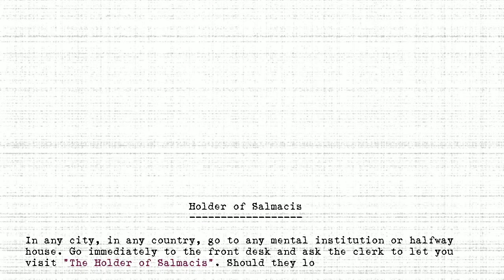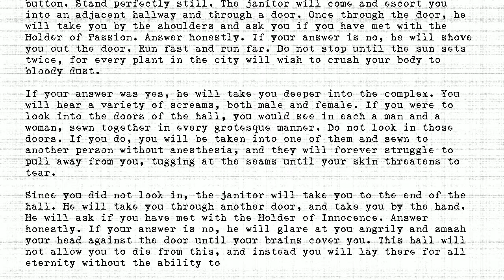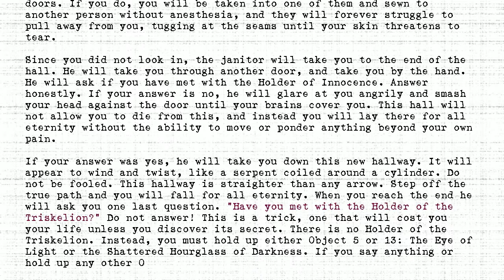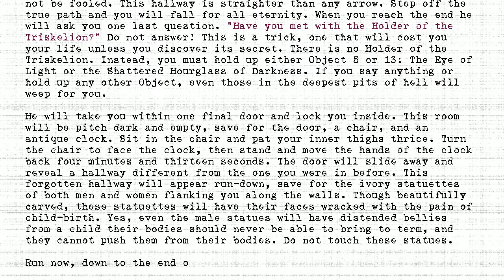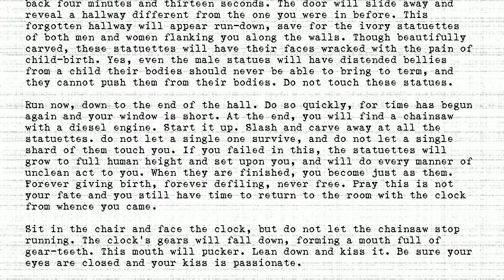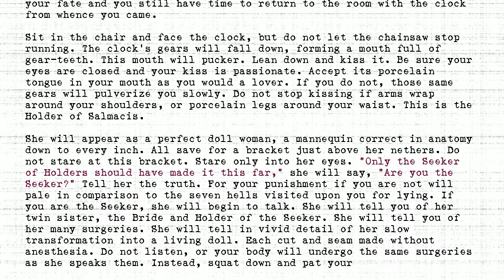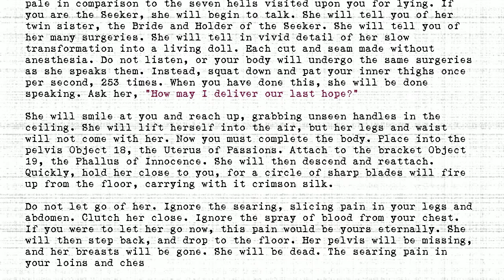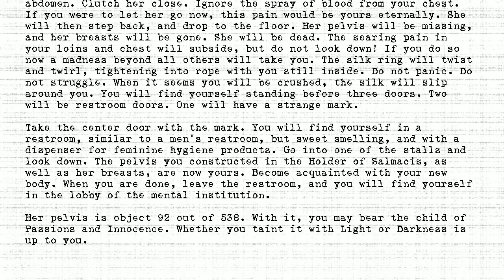The Holders - #092 - Holder of Salmacis